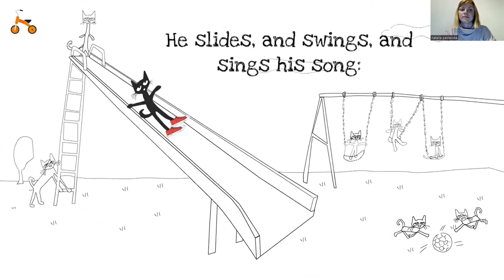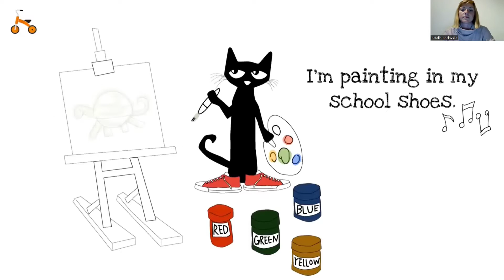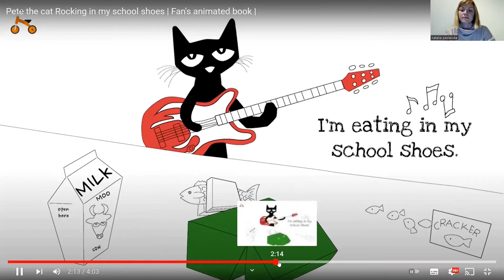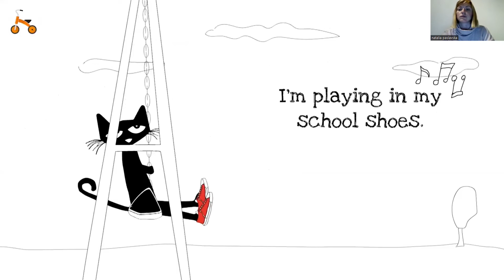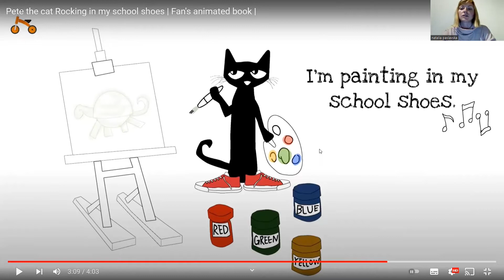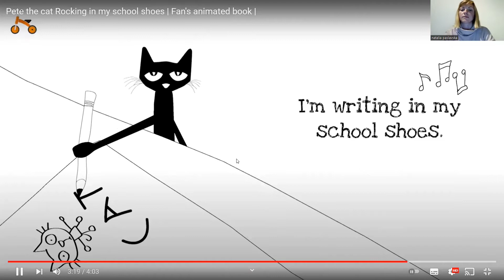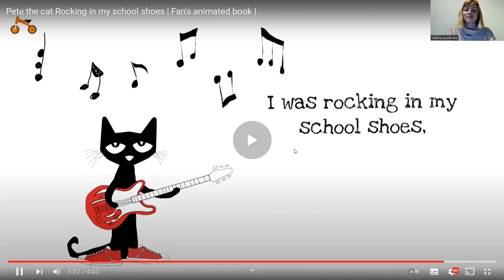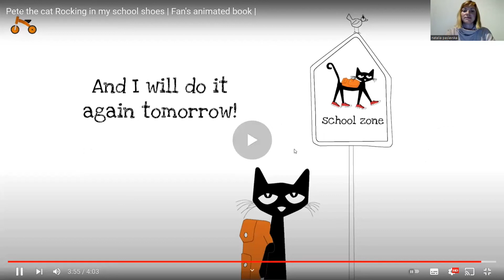English Time)))) "Pete the cat 🐈.... part